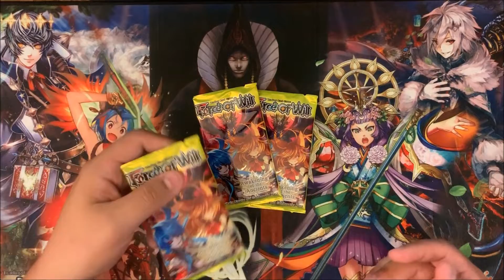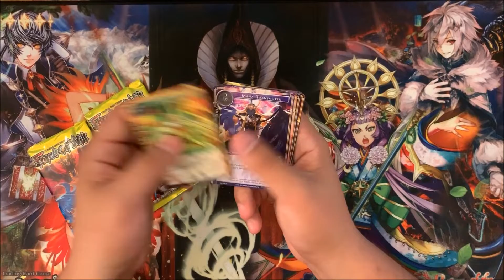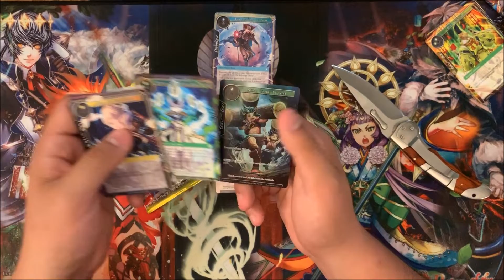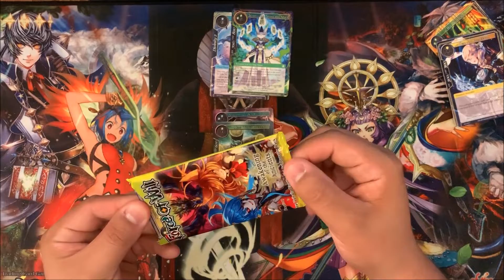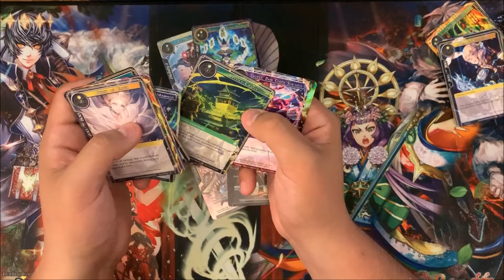Master's Micros Ep 22 | Force of Will TCG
Any time that Jellybean and Knowhere are in an episode... you know things are going to be spicy.

►Check us out on Instagram, as always
►We are also active on the many FoW Facebook pages and the FoW subreddit so drop us a line